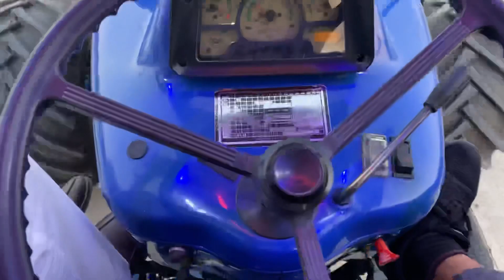Dussehra Dhuri❤️‍🔥 // Farmtrac 60 Modified⚠️// 7030 ale